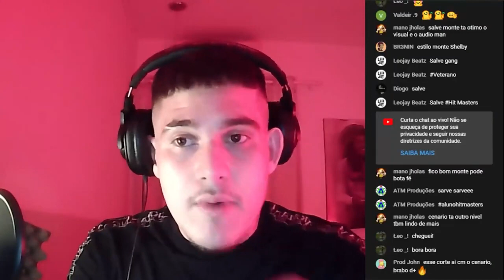DA PRA GRAVAR VOCAIS BRABOS COM UM MICROFONE BARATO?